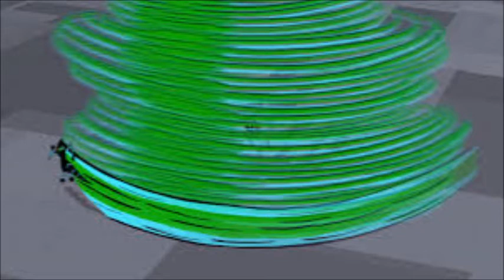Curiosidades sobre o XLR8 - Daniel Leite